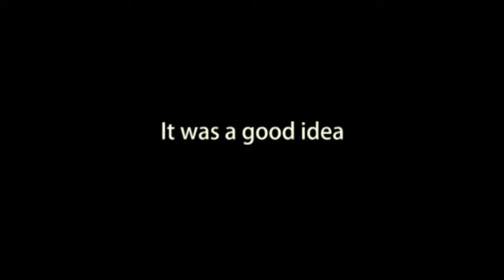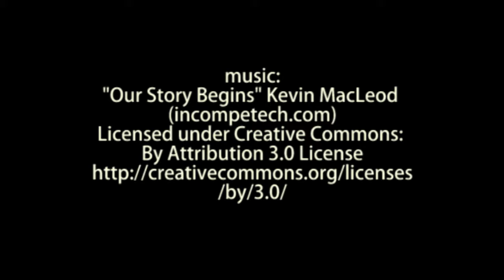It was a good idea